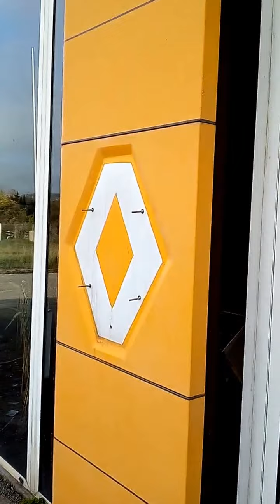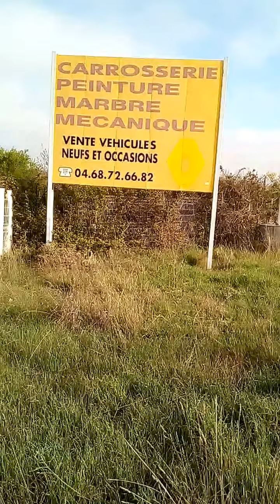Souvenirs garage Renault ZA de Cucurlis. [Après incendie]